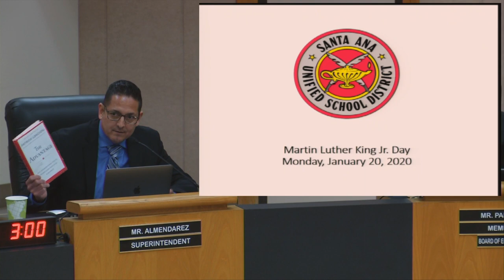Superintendent Almendarez's Report to the SAUSD Board of Education - 1/14/20